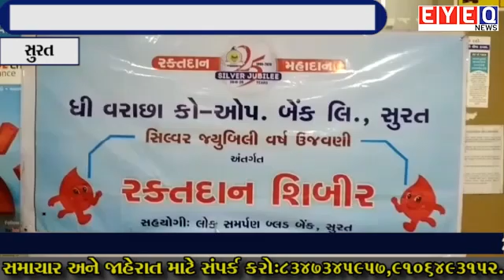વરાછા બેંક દ્રારા કપરા કાળમાં લોકોને મદદરૂપ થવા રક્તદાન કેમ્પ...